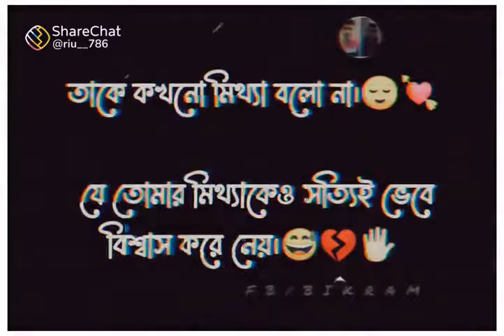7 August 2022(2)